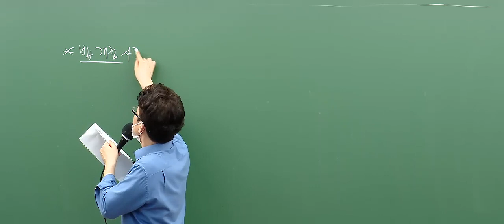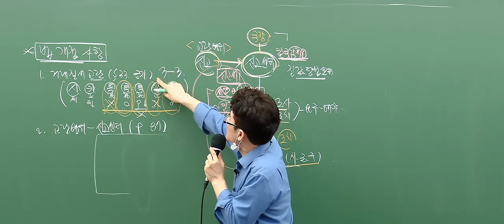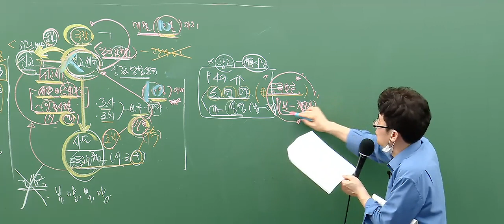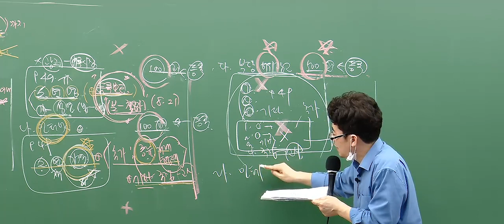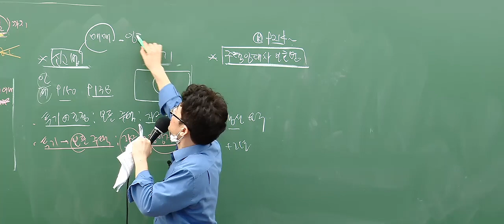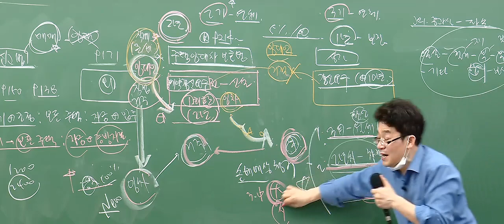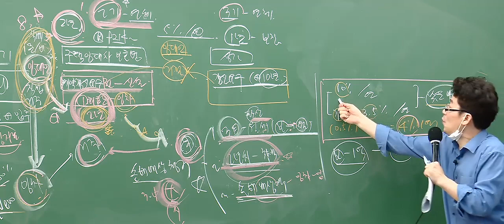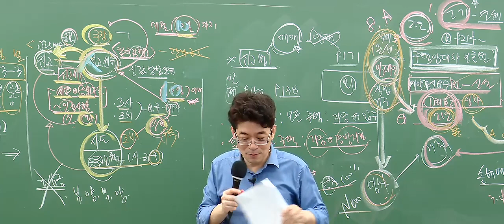[메가랜드] 8.4 임대차 3법 개정 법령 특강 3탄_중개사법 김상진 교수님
※시험 전 필수 점검!※

31회 공인중개사 시험 대비
8.4 임대차 3법 개정 법령 특강!

시험에 출제 될 수 있는 개정 법령 포인트를
핵심만 쏙쏙 뽑아서 알려드립니다.

- 개정 법령 특강 교수진
[세법]이송원 교수님
[민법] 정동섭 교수님
[중개사법] 김상진 교수님

이 특강만 들으면 31회 시험에 출제될 모든 개정 법령은 정복 가능★

지금 바로 개정 법령 특강 들으러 고고~